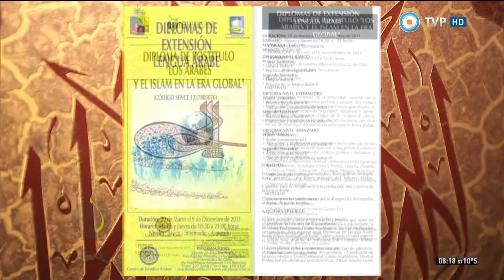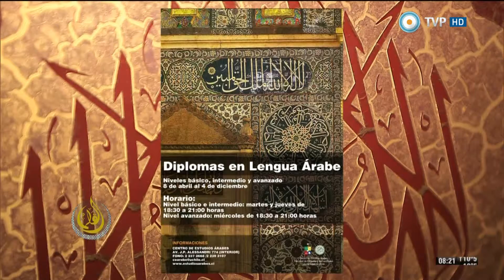El Cálamo Programa 164 Fecha 17/08/14 Bloque 2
EMISIÓN: 17/08/2017

Festejo por el Día del Niño en el Centro Islámico